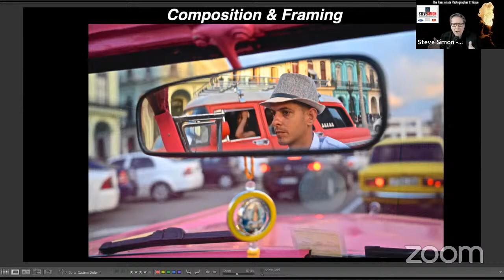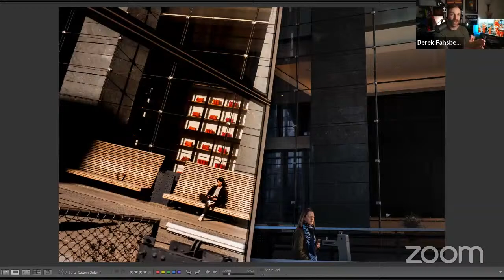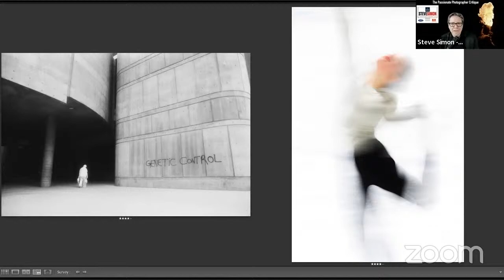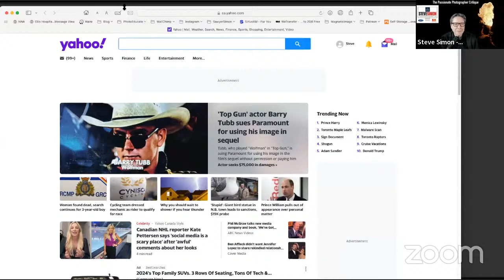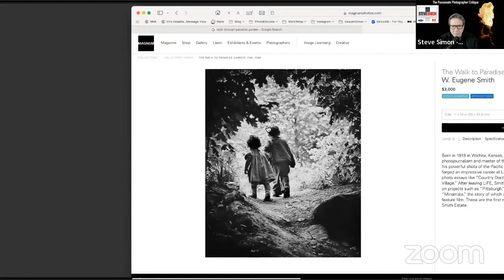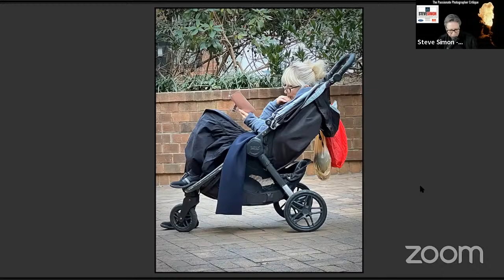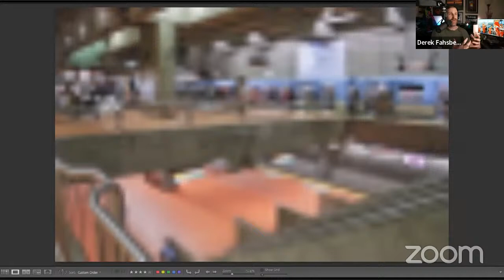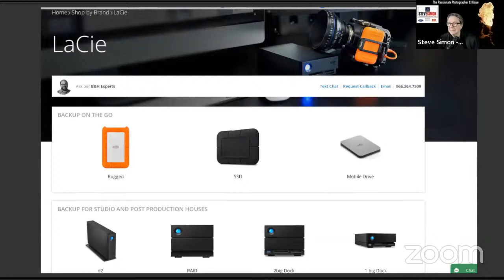The Passionate Photographer Critique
Seeking opinions and critique on your work will help you improve as a photographer. Steve Simon, The Passionate Photographer, gives an honest evaluation of the photographs submitted—talking about what works, what doesn’t and how photographs can be improved.

Please submit no more than 3 images (at least 1000px on the short side, no more than 1800px on the long side) in JPG/PNG format to . Submissions are subject to review in compliance with B&H's modesty standards, and we reserve the right to exclude any images that do not comply. Due to time limitations, we may not be able to critique all submissions.